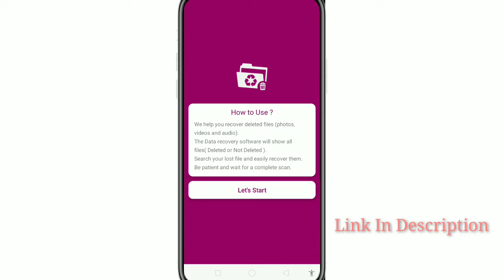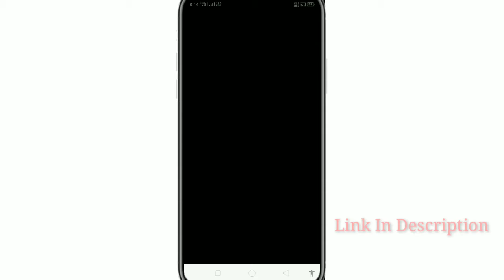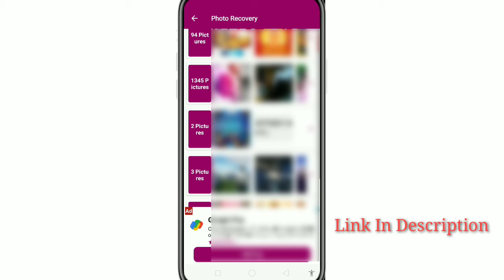पुराने से पुराना डिलीट फोटो वापस लाए Recover Deleted Photos Recover Deleted Videos and Deleted Audio